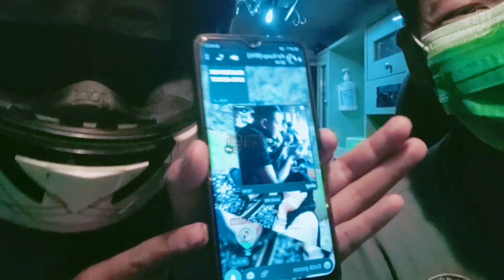rujukan pasien ibu-ibu di malam hari.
"Berikan Jalan Kepada Ambulance, Siapa Tahu Yang Didalam ini Adalah Keluarga Anda''